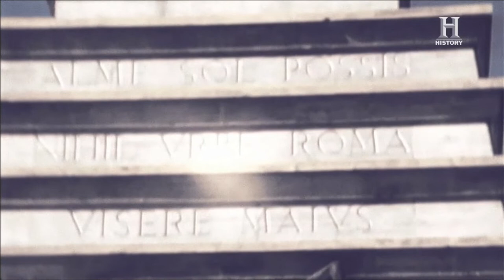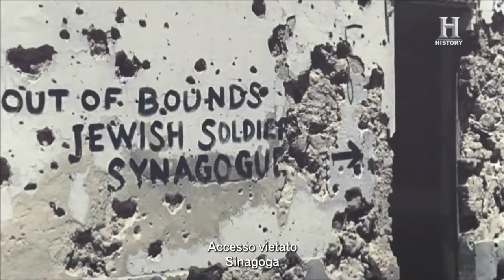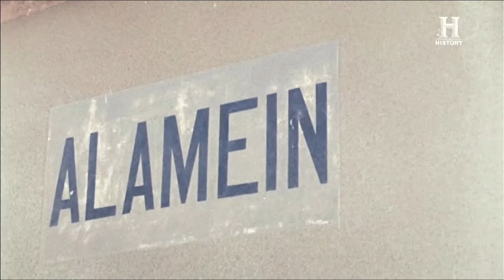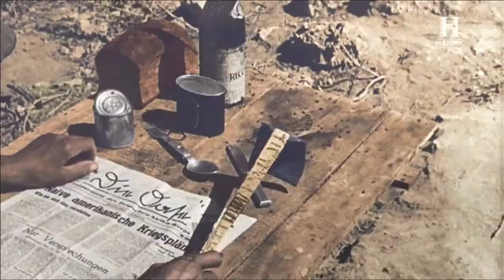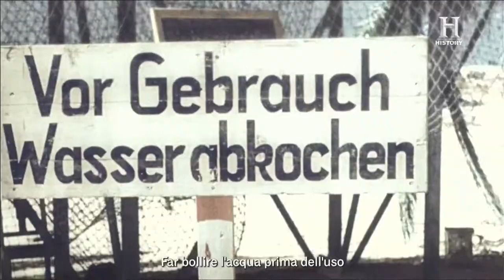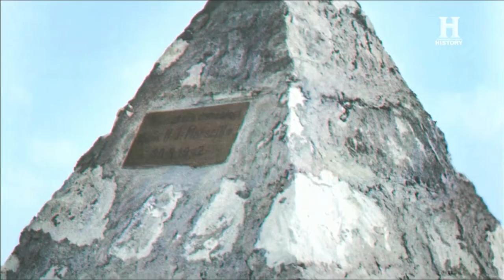Le grandi battaglie della Seconda Guerra Mondiale a calori - Ep.3 El Alamein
Nel 1942 la guerra lampo nazista sbarca in Egitto, il feldmaresciallo Erwin Rommel detto "la volpe del deserto" punta al Cairo.